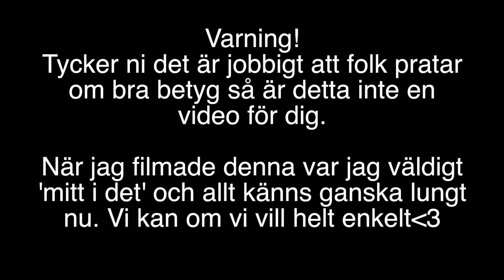ångest över att ha A i ALLA ämnen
Japp, som vanligt får ni ta denna video med en nypa salt. Jag ville bara berätta om att jag mådde skit över skolan just då haha, det kan gå trögt och 'dåligt' trots att det 'går bra' och man är ambitiös.

Tänkte även att det kunde vara ett bra tillfälle att prata lite mer om universitet osv trots att jag inte vet speciellt mycket. Behövde prata av mig helt enkel och om det endast är en som känner igen sig och kan känna stöd i detta så nöjer jag mig med det.

Ni vet jag kan vara lite radikal när det gäller sånt här. XOXO.